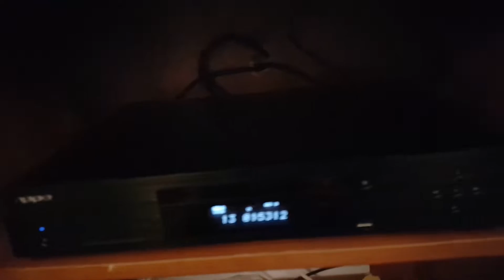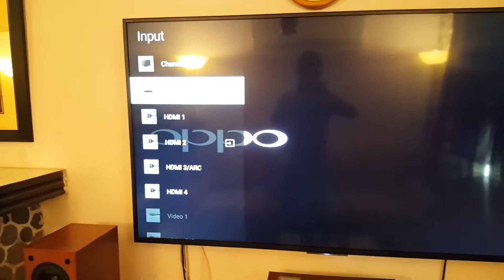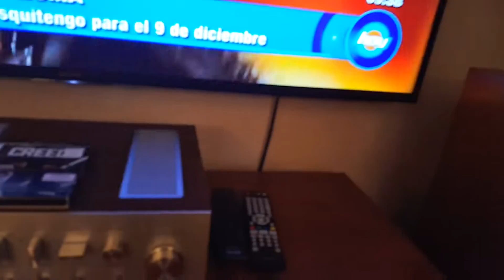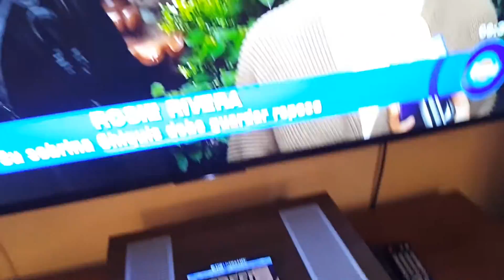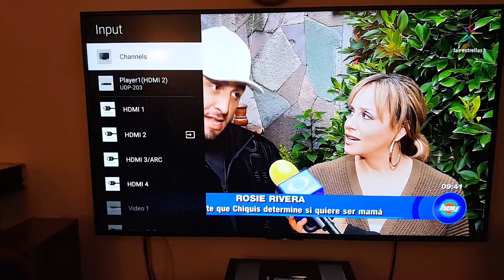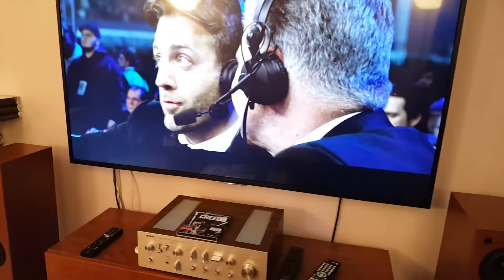Integrando un Yamaha vintage con equipo 4K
Fernando Meza, Audiophile, Audiófilos, sociedad de Audiófilos Mexicanos, SAM